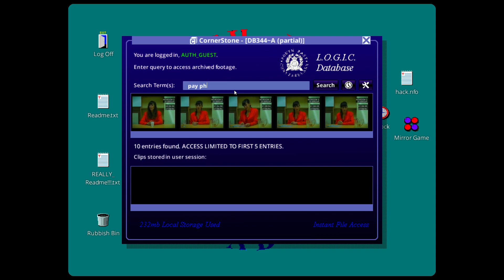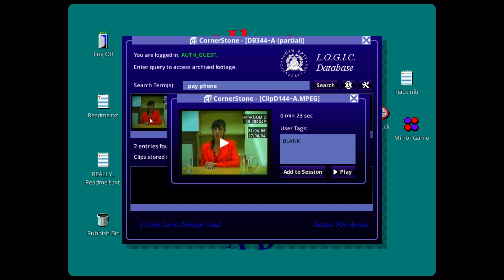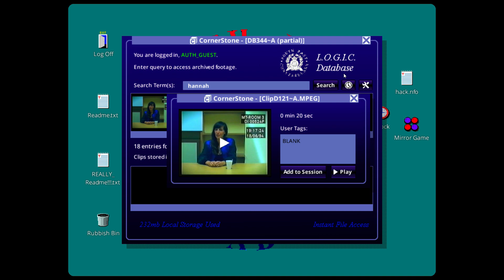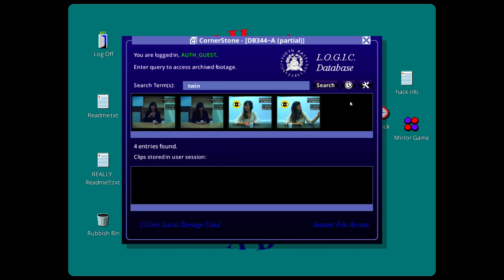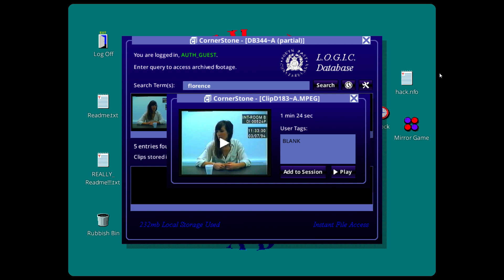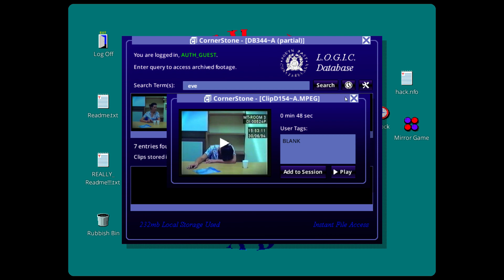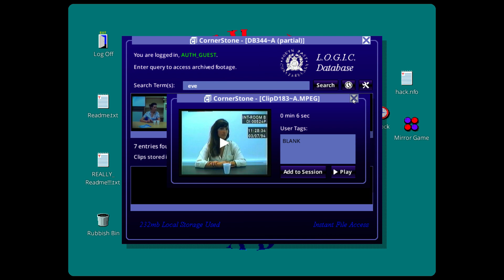Her Story #2 - Let's Play Her Story German / Deutsch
Mein Let's Play zum Detektiv- / Rätselspiel "Her Story" - Kommentar auf Deutsch / German.